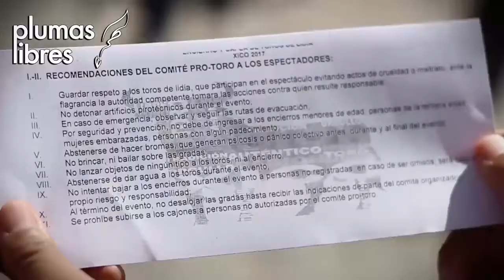Fiscalía debió sancionar a participantes y realizadores de 'vaquillada' en Xico: Abogado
Xalapa, Ver.- El abogado Genaro Armenta Tenorio, criticó el actuar de la Fiscalía especializada en la protección animal, por no sancionar a los realizadores y participantes en el encierro de toros de la pasada "Xiqueñada", debido a que la Ley que prohíbe esos actos se mantiene vigente.